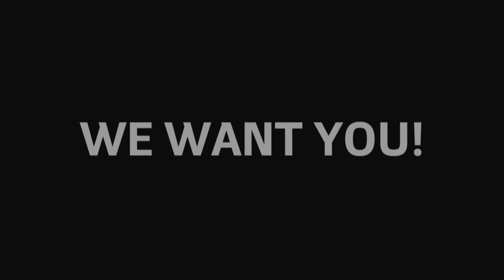IAmRevolt- Tuma Basa (VP Of Music Programming)